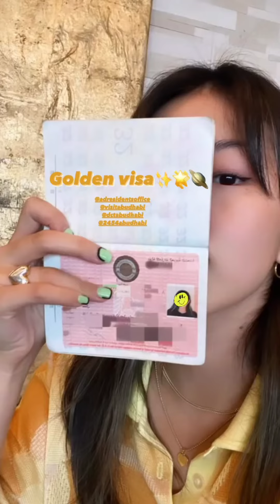Now United got Golden Visa😲🇦🇪!!nowunited